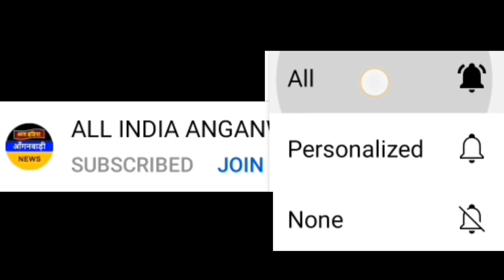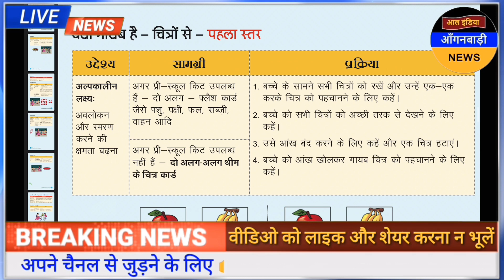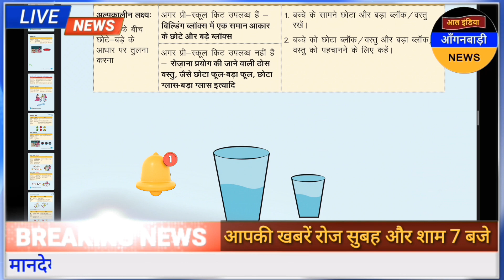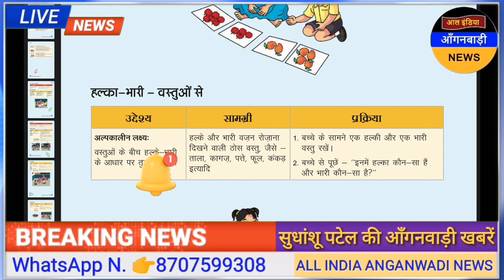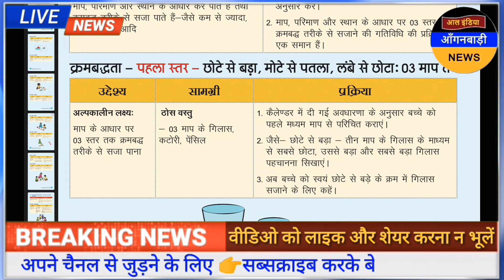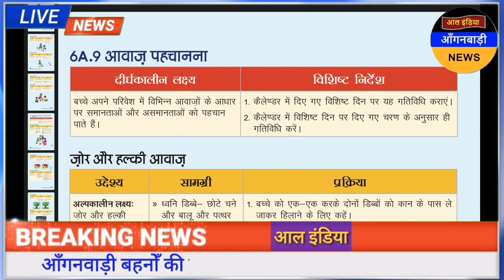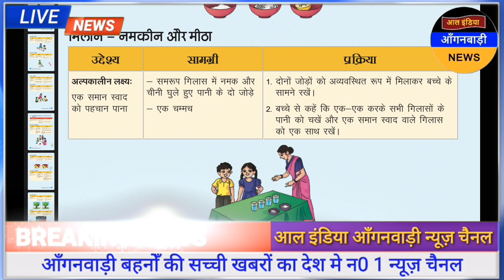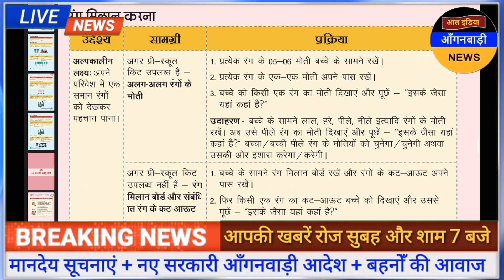आल इंडिया आंगनवाड़ी न्यूज़ | आज 06 अक्टूबर सुबह 10 बजे की आंगनवाड़ी खबरें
ध्यान दें ! क्या आप 👇
4 .फेसबुक यूजर हैं ?

5. ट्विटर यूजर हैं

anganwadi news
sudhanshupatelanganwadinews